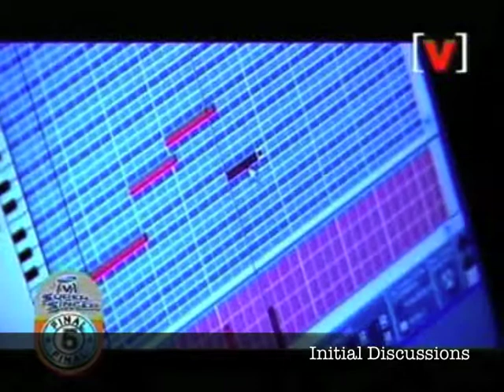Channel [V] Super Singer | Nitasha Sharma | MIDIval Punditz | Making Of Janu Mein Janu Piya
Album: Super Singer (Channel [V])
Song : Janu Main Janu Piya
Music Director : MIDIval Punditz
Singers : Nitasha Sharma
Lyricist : Abbas Tyrewala
Genre : Electronic / Fusion
Video footage's from "Samsung Channel [V] Super Singer"

An absolute honor to collaborate with the talented duo Gaurav & Tapan from the MIDIval Punditz. The lyrics by Abbas Tyrewala so beautifully capture the sweet essence of love and longing. A big thanks to my friend Andrey Shushkov for lending his expertise with the video :) One of my first recordings in a studio, courtesy Channel [V]. Feel blessed to be part of this :)

© Channel [V]